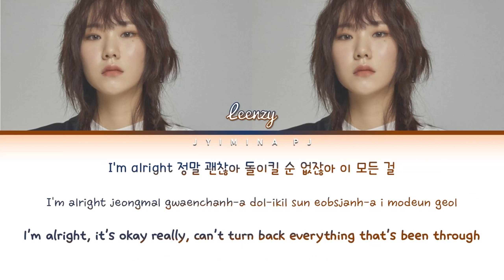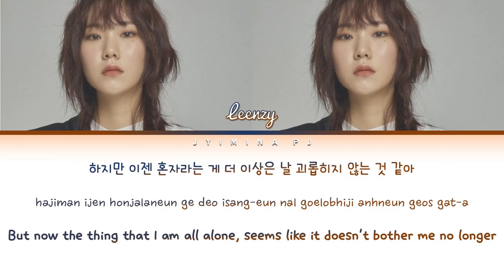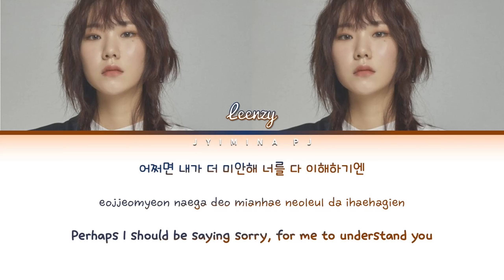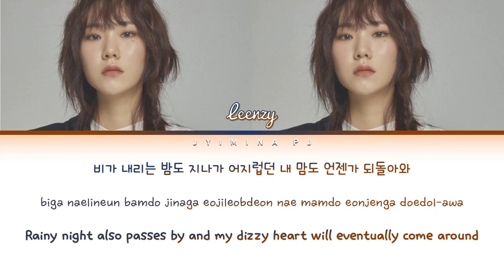Leenzy (린지) - 'It's Alright (괜찮아)' Lyrics (Color Coded_Han_Rom_Eng)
All rights deserved to Planetarium Records.

» Artist: Leenzy (린지)
» Song ♫: It's Alright (괜찮아)
» Album: 'It's Alright' 1st digital single
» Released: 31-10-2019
» English Translation by Planetarium Records.